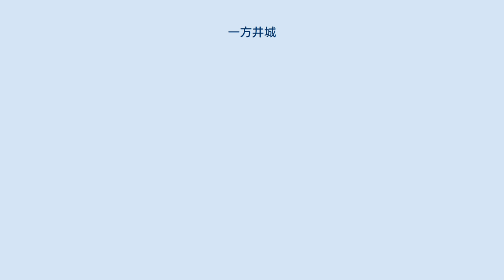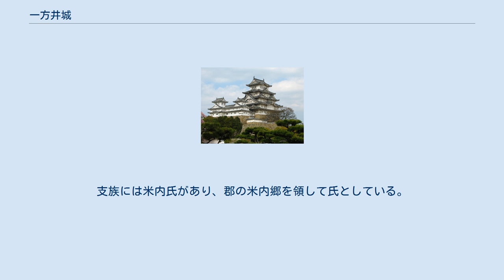一方井城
1.古館、2.新館 一方井城（いっかたいじょう）は、岩手県岩手郡岩手町に所在した日本の城。
古館と新館があり、古館は別名を一本杉館・イチョウ館、新館は輪台城ともいう。
また新館は南部信直の出生地と伝えられている。
 同町一方井第15地割所在。
一方井集落の北にある丘陵の突端部に位置し、南北の二郭からなり、2重の堀で区画されていたとみられる。
築城年代は不明だが、構造からみて新館が造られる以前に存在していたとみられる。
 同町一方井第13地割所在。
築城年代は不明。
一方井集落の北西にある丘陵の突端部に位置し、北に空堀、東には一方井川が巡り、内部は三郭より構成された。
 一方井は、陸奥国岩手郡一方井郷として、南北朝から見られる地名である。
南部氏の記録に天文年間（1532年-1555年）から記されている一方井氏の本拠地とされるが、同氏の詳しい事績については不明な点が多い。
同氏は安倍貞任の庶流で秋田安東氏の安東盛季の孫が秋田から来住したものが始祖となったとされる。
支族には米内氏があり、郡の米内郷を領して氏としている。
 南部信直は、糠部左衛門尉高信の子として、天文15年（1546年）3月に一方井城（新館）において誕生し、この地で13歳まで生長し、のちに高信に引き取られ、三戸郡田子館において成人したというのが通説である。
 天正20年（1592年）、「諸城破却令」には「一方井 山城 破 阿保孫三郎 持分」とあり破却された。